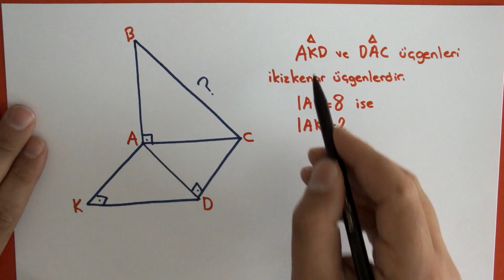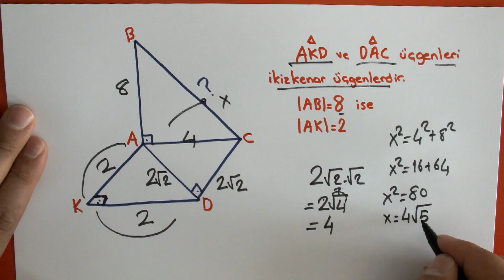TEOG'da Çıkması Muhtemel Günün Sorusu Pisagor #149